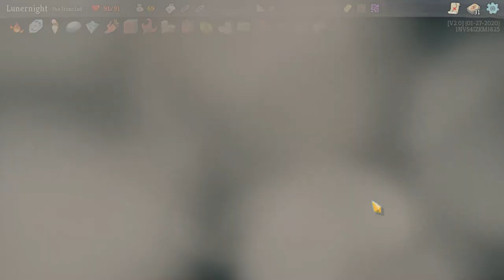No Voice (The Ironclad) | Slay the Spire #422